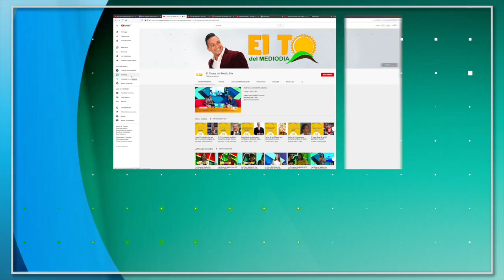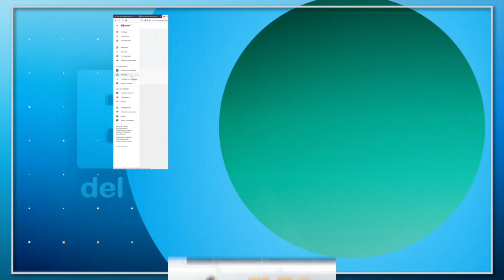DNCD OCUPA 190 PAQUETES DE SUSTANCIAS ILICITAS SERÍAN ENVIADOS A PUERTO RICO